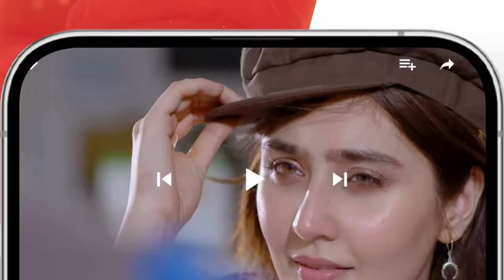Nijaat - 2nd Last Ep 31 Teaser - 27 March 2024 - [ Hina Altaf - Junaid Khan] HUM TV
CAST:
Hina Altaf
Junaid Khan
Hajra Yamin
Javed Sheikh
Noorul Hassan
Kamran Jillani
Noman Habib
Mizna Waqas
Amin Iqbal